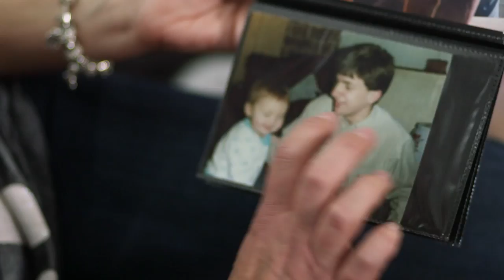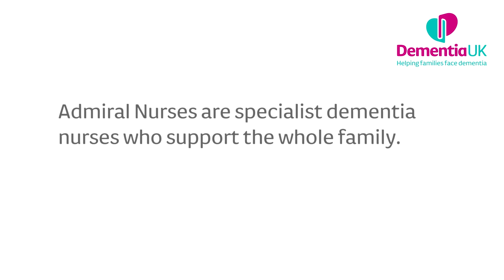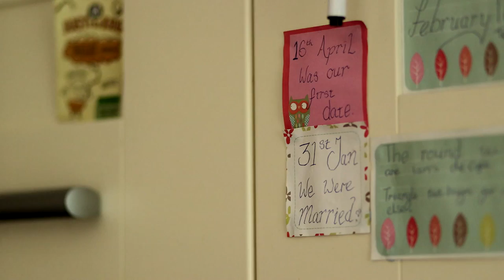Admiral Nurse Case Study Film for Dementia UK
Moving Film about Admiral Nurse Carer Support for Dementia UK

Our new film tells the story of Ian and Kelly. It’s our first project for Dementia UK and was commissioned to coincide with the launch of their new brand and website in November 2015.

About the film:

Kelly’s husband Ian was diagnosed with dementia at the age of 47 – the same year that their son Tommy started primary school.

Kelly is Ian’s carer at home, it’s been very hard for her and her son to come to terms with the diagnosis but Kelly has help from the family’s Admiral Nurse, Jody.

Jody is a specialist dementia nurse who gives them one-to-one support and expert advice about dementia. As you can see from the film this support is a lifeline for the family.